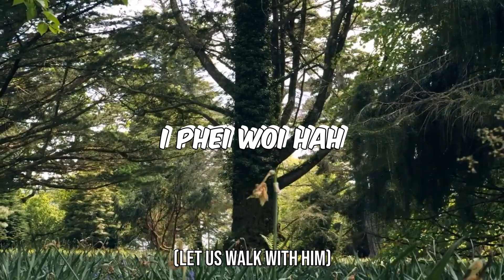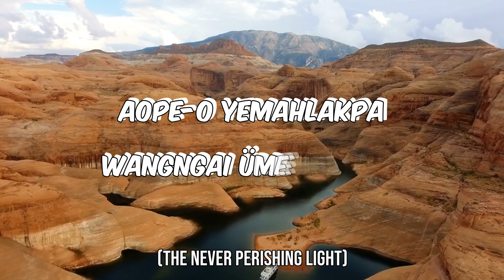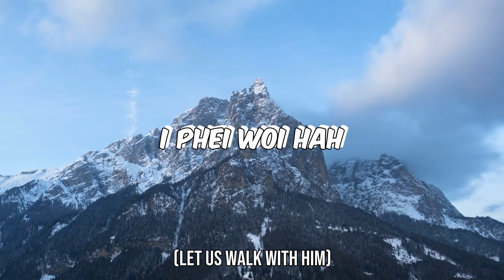Hünghüo Üyong - Ooriginal lyrics video by Crossway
Singers: S Epay
       E Echu
       M Pujok
       T Mongwang
 Composer: Mongwang